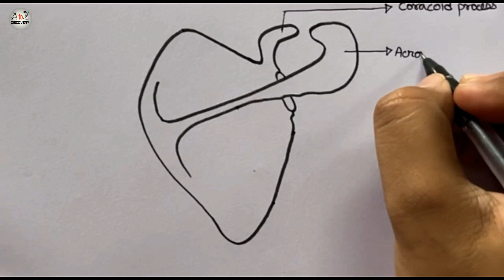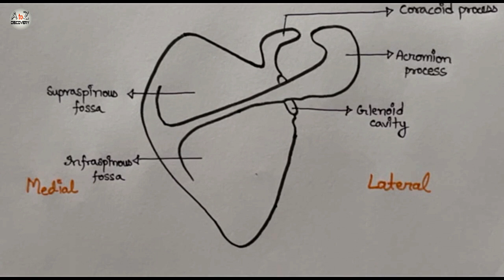How To Draw Scapula Bone | Anatomy Diagram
How to draw a Diagram of Scapula Bone in exam is the topic. This is the well labelled diagram of Scapula Bone. This is a well labelled diagram of scapula bone. This is a well labelled anatomy diagram.
Mbbs
Nursing
B.Sc. Nursing
BAMS